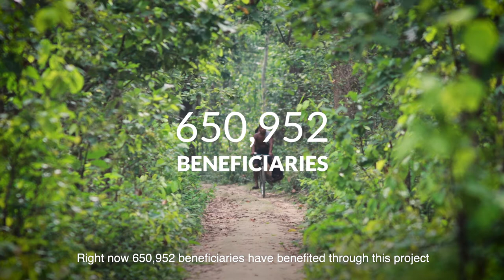IUCN Bonn Challenge – Spotlight on Bangladesh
We shine a spotlight on restoration efforts and commitments in Bangladesh, under the Bonn Challenge.
and the hashtags RestoreOurFuture and BonnChallenge